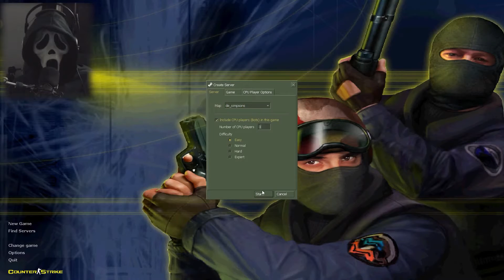Counter Strike 1.6 - The Simpsons Map